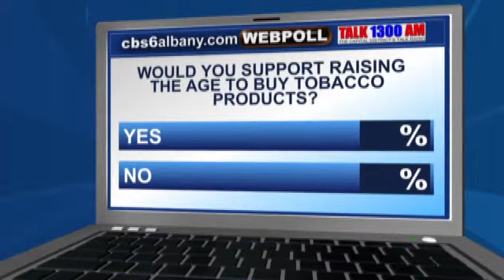NYC bans tobacco sales to anyone under age 21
NEW YORK (AP) -- New York City Mayor Michael Bloomberg has signed a bill banning the sale of tobacco products to anyone under age 21.The legislation makes New York the first large city or state in the country to prohibit sales to young adults.During a bill-signing ceremony Tuesday, Bloomberg said the law will help prevent young people from experimenting with tobacco at the age when they are most likely to become addicted.City health officials say 80 percent of smokers start before age 21.Tobacco companies and some retailers had opposed the age increase. They say it will simply drive teenagers to the city's thriving black market.